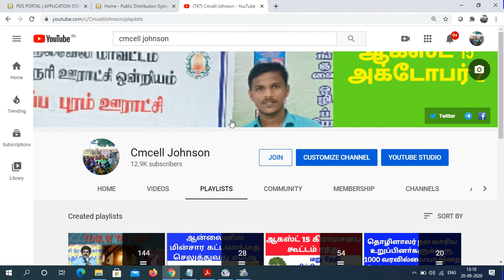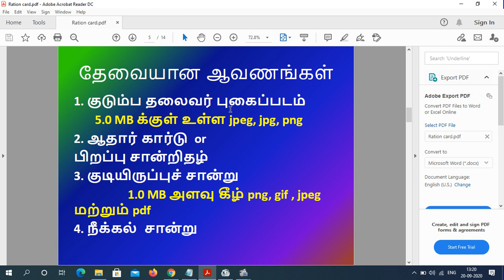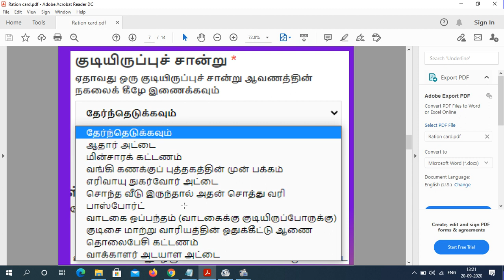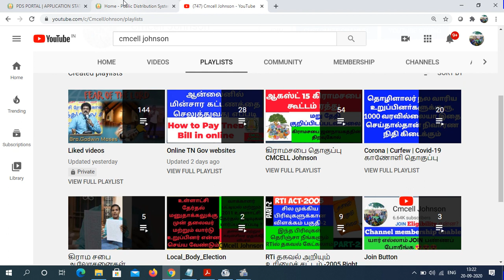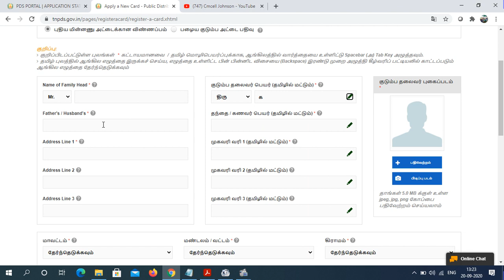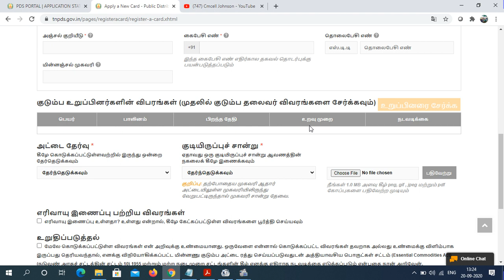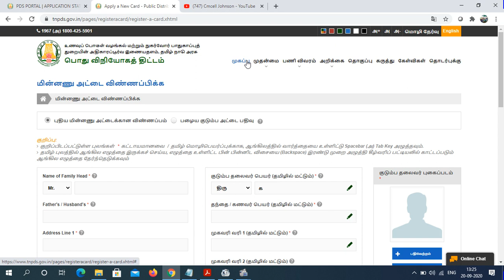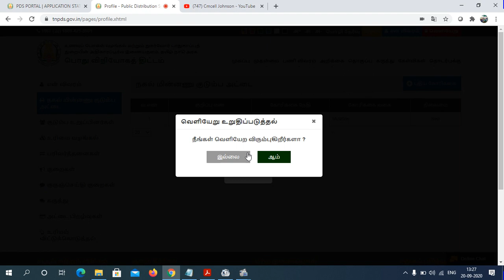0 ரூபாய் செலவில் ஆன்லைன் மூலமாக புதிய குடும்ப அட்டை விண்ணப்பிப்பது எப்படி ?HOW TO APPLY smart card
0 ரூபாய் செலவில் ஆன்லைன் மூலமாக புதிய குடும்ப அட்டை விண்ணப்பிப்பது எப்படி ?HOW TO APPLY smart card